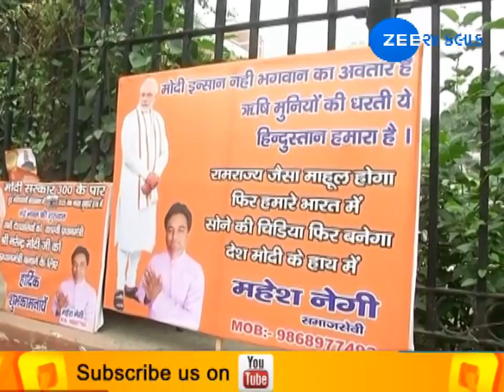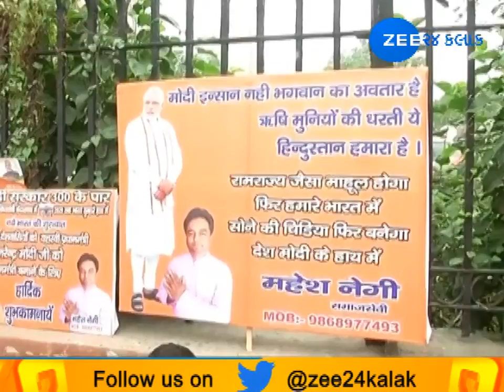Loksabha Election 2019 results live: Delhi BJP Havan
લોકસભા ચૂંટણી 2019 પરિણામ: દિલ્હીમાં ભાજપની જીત માટે કરાયો હવન